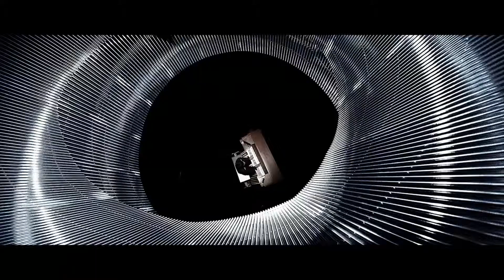Bts-Blood sweat & tears (Speed up)